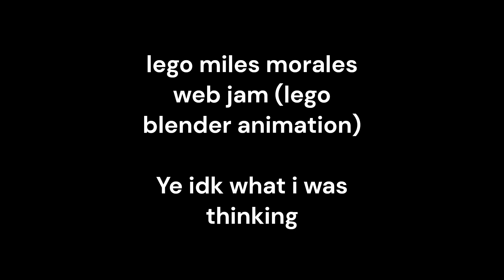LEGO Miles Morales Has A Web Jam (Blender Animation)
Lol remastered in 1080p hd

well another day, another lego spiderman blender animation in lego